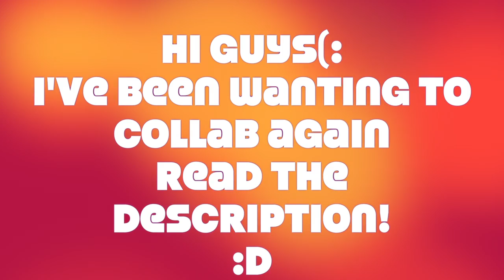Collab with me? :D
Like I said in the small vidlet, I've been wanting to do collabs again.
Still working on MEP parts for studios. So, I'll get to them. x3
For now, guys, you guys can choose the songs you want to do. :)
Thanks~
ALSO:
4 links of songs per person. :D I WANT TO SEE CHOICES.